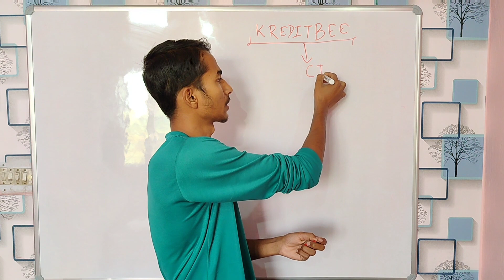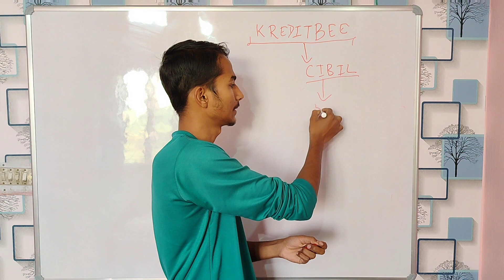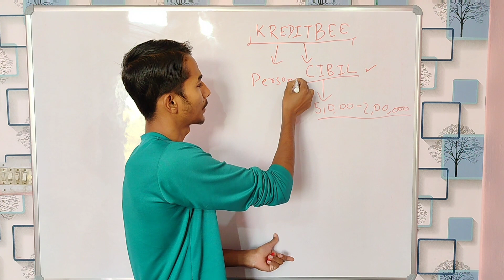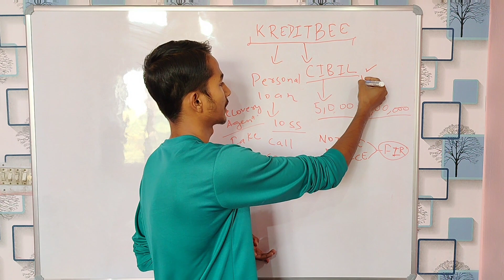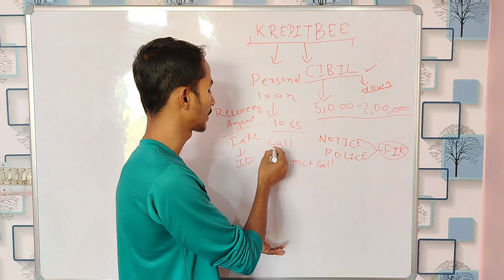Kreditbee App Loan Repayment Nahi Kiya to | Kreditbee loan not paid | agent | notice | call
पैसा कमाने के लिए 👇

💥Download करे Kyc करे @250 पाए 💥